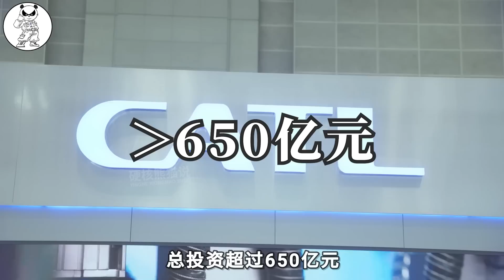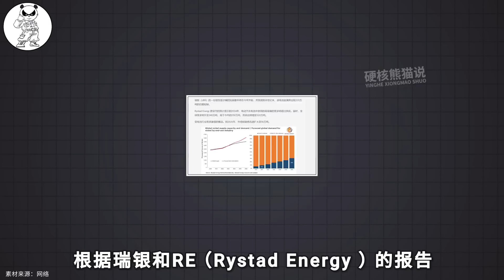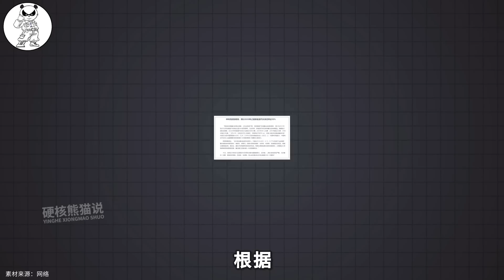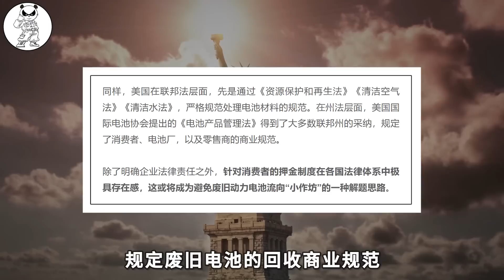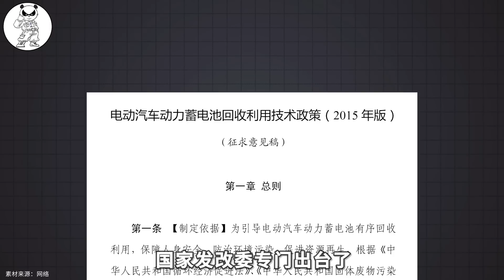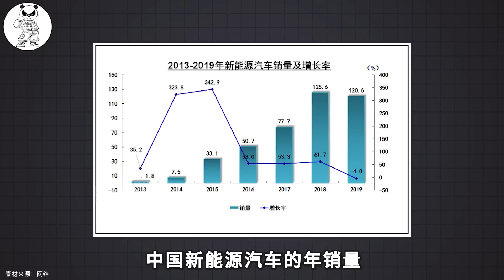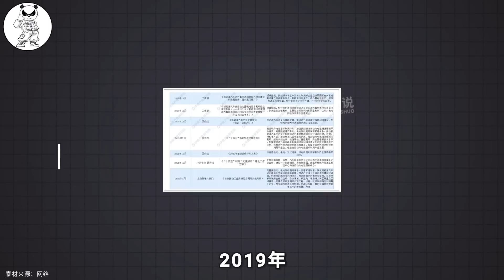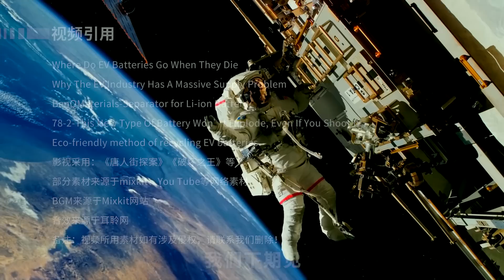电池回收大战开启：宁德时代和特斯拉亲自下场，为何这么激烈？【硬核熊猫说】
1
【科學技術】

电池回收大战开启：宁德时代和特斯拉亲自下场，为何这么激烈？【硬核熊猫说】 请注意，本视频完全符合YouTube社区准则，没有任何违规行为。